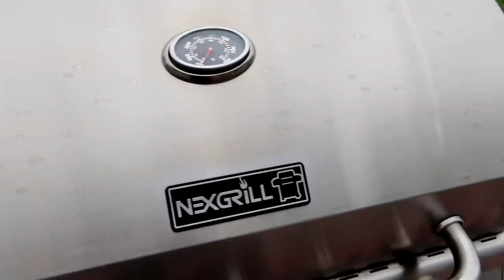2020 DEEP CLEAN & DECORATE WITH ME :: HUGE DECK TRANSFORMATION + DECLUTTER & CLEANING MOTIVATION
Hey family!! Welcome back to another 2020 Deep Clean + Decorate With Me!! Today we are tackling several areas that have been on our to do list, but they're all outdoors! We are doing a Patio / Deck Transformation, outside deep cleaning & also a huge declutter & organize in our shed! Also at the end I'll be sharing a fun and easy summertime craft! I hope this gives you all the cleaning, decluttering & decorating motivation as well as homemaking inspiration you need! I'm also linking the items I talked about or used in todays video below - I hope that helps. I hope you have the best day! You deserve it! Love you guys!! ➡️    @ThisCrazyLife

         2. Comment on this video!

🛒 SHOP THIS VIDEO ::

• Amazon Favorites!
• Foam Cannon
      • 8 x 10 Rug - (Sam's Club)
      • CLR Furniture Cleaner - (find in store at Ace Hardware)

🌿MAILING ADDRESS (I love letters! & try to write back!)
🌿FACEBOOK :: This Crazy Life Vlog

2020 DEEP CLEAN & DECORATE WITH ME :: DECK TRANSFORMATION + HUGE DECLUTTER WITHME & CLEANING MOTIVATION | This Crazy Life